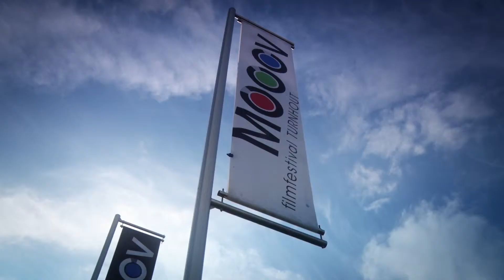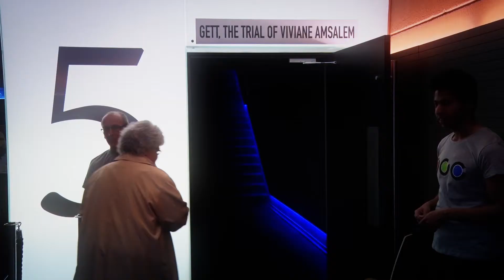Filmfestival MOOOV 2015 in Turnhout